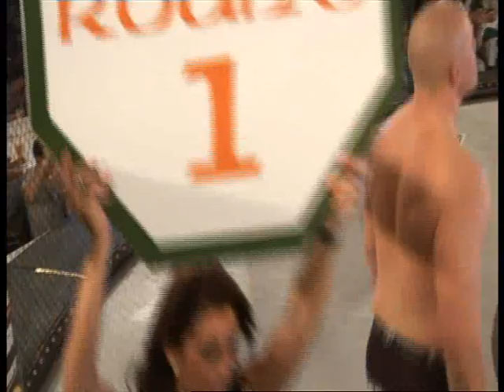Celtic Gladiator V Darek Lechicki vs Piotr Baranowski 93kg